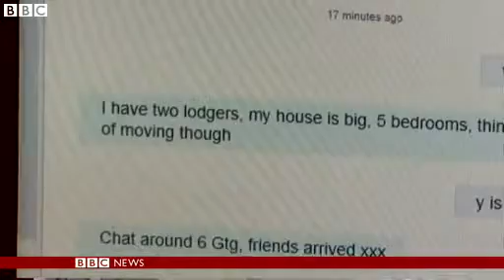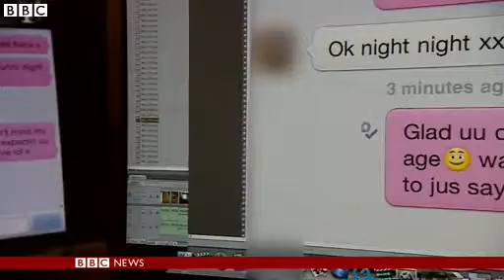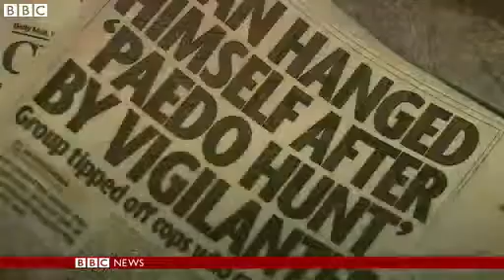Letzgo Hunting target James Stone jailed for child sex abuse